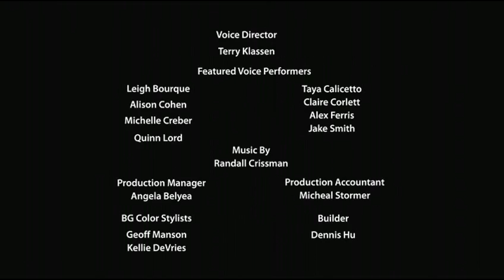Peanuts Motion Comics - Eraserophagia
Eraserophagia
Peanuts Motion Comics